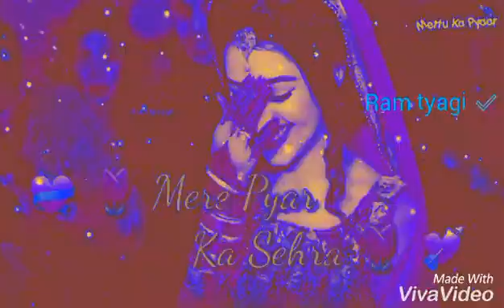Tyagi boy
9x video